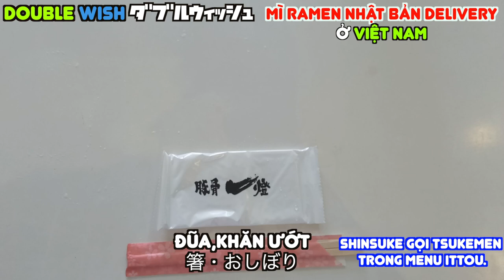Tìm ra Mì Ramen Nhật Bản delivery ở Việt Nam!!!!